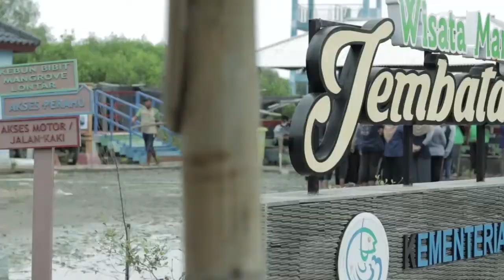Konservasi mangrove berbasis masyarakat bersama PT. PLN Batubara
Selalu ada cara untuk membuat bumi lebih hijau

Untuk tips gaya hidup berkelanjutan lainnya silakan cek instagram kami @kertabumirecyclingcenter